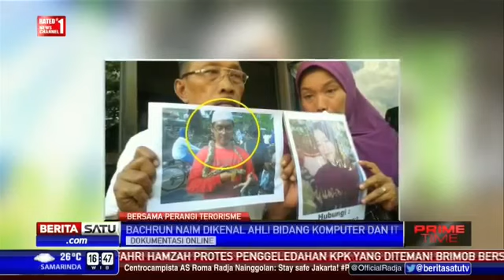Berita Terbaru Hari ini 16 Januari 2016 - Profil Otak Pelaku Teror Ledakan Bom Di Sarinah Jakarta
Berita Terbaru Hari ini 16 Januari 2016
Profil Bachrun Naim Otak Pelaku Teror Ledakan Bom Di Sarinah Jakarta